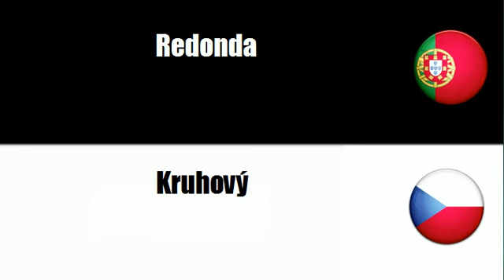Aprenda vocabulário Tcheco # Tema = Redonda